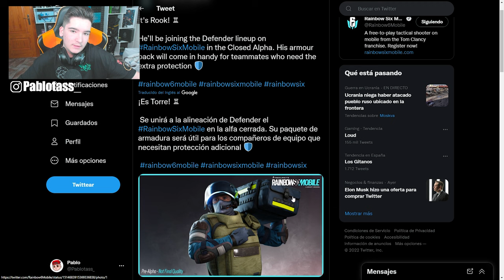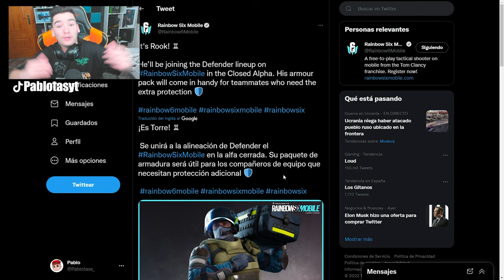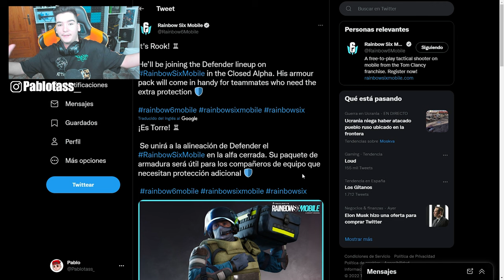CONFIRMADO (Rook) NUEVO OPERADOR de RAINBOW SIX MOBILE - Pablotas Rainbow Six Mobile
👉En este Gameplay de Rainbow six siege en Demon Veil: CONFIRMADO (Rook) NUEVO OPERADOR OPERADOR de RAINBOW SIX MOBILE

► ¡Sígueme!